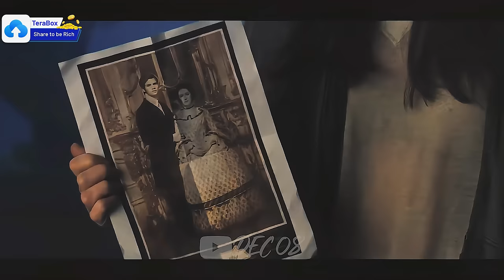A fallen rebel angel finds his reincarnated lover | Luce and Daniel story | Fallen - AMERICAN MOVIE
MOVIE TITLE:  Fate: Fallen - [2016 AMERICAN MOVIE]
MUSIC
0:00 SKIP THIS AD for 15 seconds
0:15 - Ed Sheeran - Supermarket Flowers
3:49 Christina Perri ft. Steve Kazee - A Thousand Years